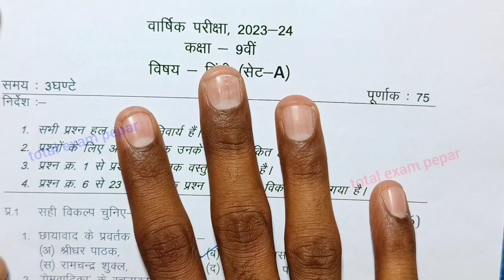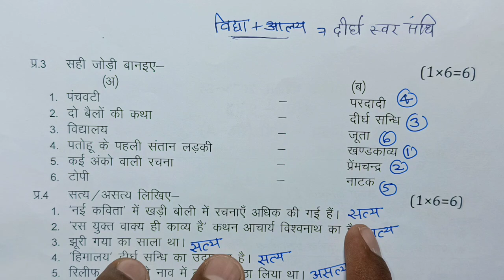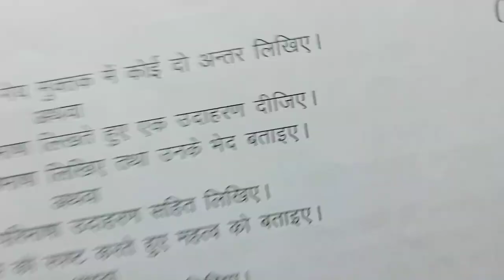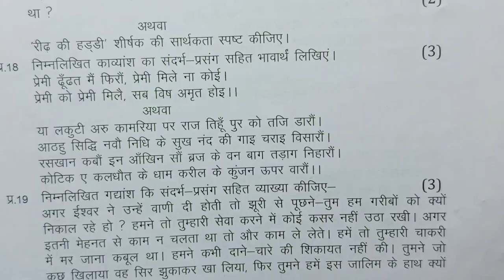class 9th hindi model paper 2024 set C || कक्षा 9 हिंदी पेपर 2024 मॉडल